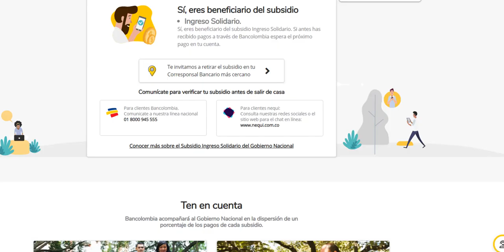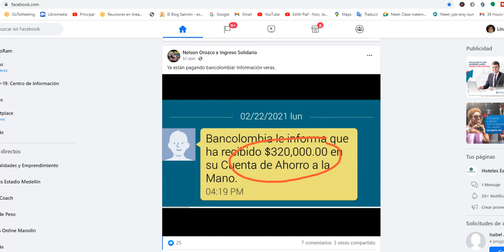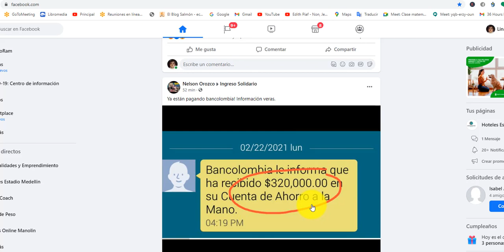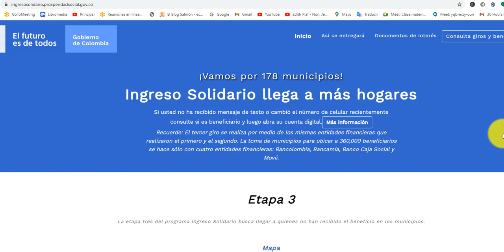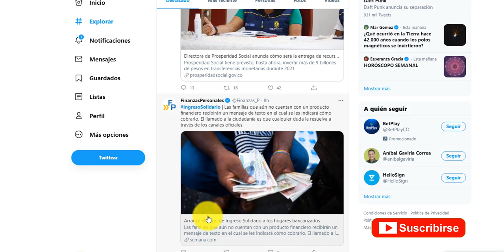💢ATENCION BENEFICIARIOS DE INGRESO SOLIDARIO YA EMPEZARON PAGOS 10 Y 11 $320.000 EN LOS BANCOS VER✅